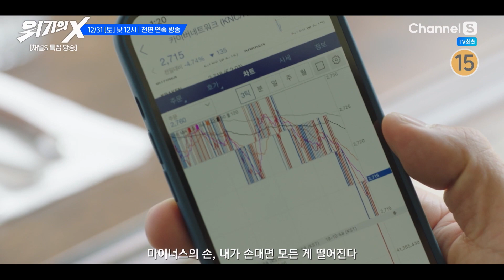초리얼 하이퍼리얼리즘👀 주식, 그거 돈이 됩니까!! 인생 x된 권상우의 영끌 생존기!! TV최초 공개!ㅣ특집방송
주식 투자 생각보다 쉬운데??라고 할 뻔!!
인생 최대 하락장을 맞이한 권상우의 영끌 생존기

✨12월 31일 (토) 낮 12시 👉 채널S에서 최초공개

채널번호: SK Btv 1번 / KT Genie TV 70번 / LG U+TV 61번 / B tv 케이블 디지털 0번 / B tv 케이블 다이렉트 4-2번 / LG헬로비전 81번 / HCN 69번 / 딜라이브 74번 / Sky Life 150번 / 그 외 채널번호는 미디어에스 홈페이지에서 확인하세요!